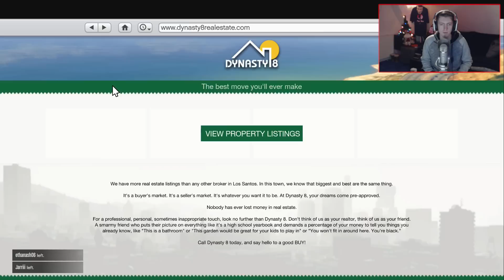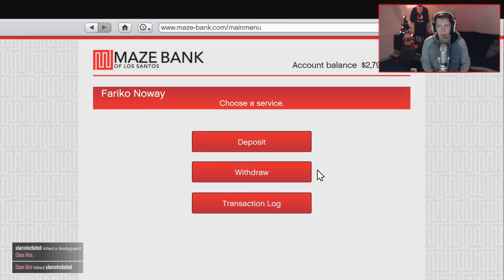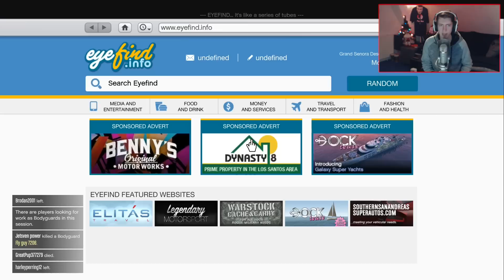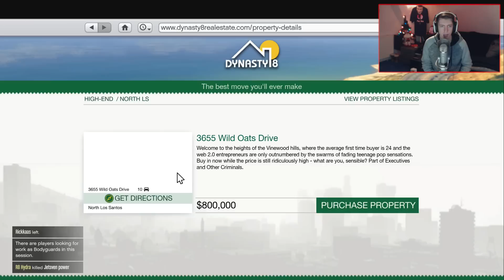[GTA V] Ons jacht wordt aangevallen! - Met de crew (GTA5 Online)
Vandaag word ik beschermt door KillaJ & Royalistiq als mijn bodyguards even een dagje leven als een VIP. Maar zonder gevaar is dit zeker niet! En komt een terroriserende gang ons een bezoekje brengen op mijn jacht. Als dit maar goed komt.

✔ Duimpje omhoog
✔ Favoriet

Onderwerp: NowayNL

Post:

AGE Network
t.a.v. NowayNL
Havenstraat 87,
2102 LB, Heemstede

Specificaties:

★ Console's: Xbox One (1x) / Xbox 360 (3x)
★ Computer Specs:

- MSI X99A SLI Plus
- Intel core i7-5820K 3,3 GHz
- Crucial 16GB DDR4-2133
- Nvidia GTX 970 4GB
- 2000 GB Sata III Harde schijf
- SSD Crucial BX100 250GB
- DVD Brander / Speler
- 51-in-1 Cardreader
- 1Gbit netwerkkaart
- 750 Watt Cooler Master voeding
- Cooler Master CM 690 III Window Green,
- Cooler Master Hyper 103 koeling

IGN Info:
XBL GT: Fariko Noway
PSN: NowayNL
Steam: Subram93
Orgin: Subram93